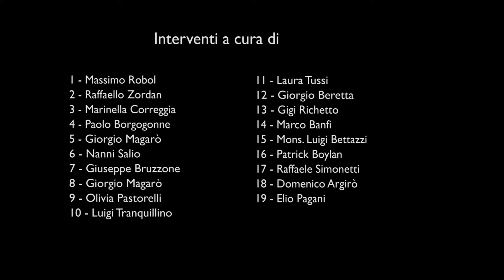Ecosin ~ Associazioni pacifiste e O.N.G., di O. Pastorelli (convegno a Venegono, 7 dicembre 2013)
Venegono Superiore (VA), 7 dicembre 2013: "Forum contro la guerra", in collaborazione con i Missionari Comboniani, presenta il convegno di studi "Informazione e guerra: l'informazione come vittima, ostaggio e arma di guerra".

#01 ~ "Informazione e guerra: l'informazione come vittima, ostaggio e arma di guerra", di Massimo Robol (G.I.M. - Giovani Missionari Comboniani)
#03 ~ "Corto-circuiti informativi per la mancata verifica delle fonti: O.N.G., commissioni O.N.U., media e attivisti", di Marinella Correggia (giornalista e scrittrice)
#04 ~ "Net generation: la cultura giovanile in una prospettiva di società virtualizzata", di Paolo Borgognone (C.I.V.G. - Centro per le Iniziative per la Verità e la Giustizia)
#07 - "Il rifiuto della guerra come responsabilità individuale", di Giuseppe Bruzzone (L.O.C. - Lega degli Obiettori di Coscienza)
#09 - "La necessità di un confronto tra associazioni pacifiste, O.N.G. e gli attivisti locali", di Olivia Pastorelli (Associazione per la Pace).
#10 - "La necessità di una maggiore disciplina nell'associazionismo pacifista", di Luigi Tranquillino ("C.C.G. - Comitato Contro la Guerra" di Milano)
#12 - "L'Italia, l'export di armi e le guerre: come Finmeccanica manipola l'informazione", di Giorgio Beretta (R.I.D. - Rete Italiana per il Disarmo)
#15 - "L'azione della Chiesa Cattolica per la costruzione della pace", di Luigi Bettazzi (Vescovo emerito di Ivrea, Torino)
#18 - "L'ostruzionismo della stampa verso il movimento No F35", di Domenico Argirò (Movimento "No F35" di Novara)

Convegno integrale: on line a breve.

Una produzione "Ecosin" a cura di Chiara Bellini, Francesco Scura ed Isabella Cirillo.
Il logo "Ecosin" è di Giovanni Fallacara.